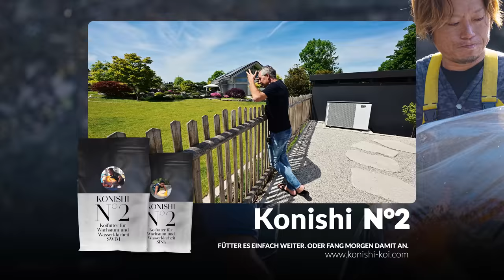Modern Koi Blog #5973 - Jürgen Kirchner präsentiert uns Teil 2 seines Traumjapangartens